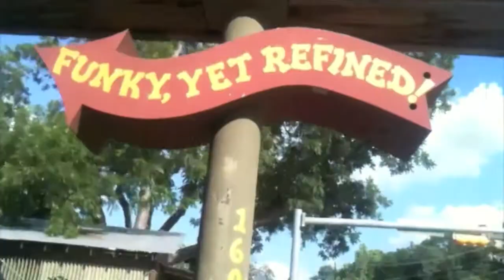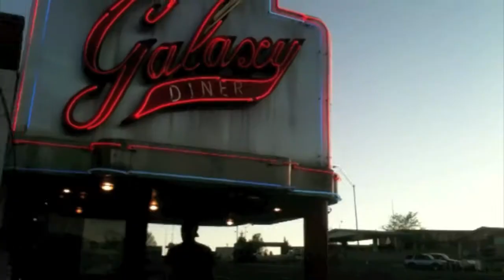Where I been (taken on iPhone)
Footage is all taken from my iPhone. Just captured some images of the places I travelled in the 4 weeks after my semester in college at UNCW and before I returned home.